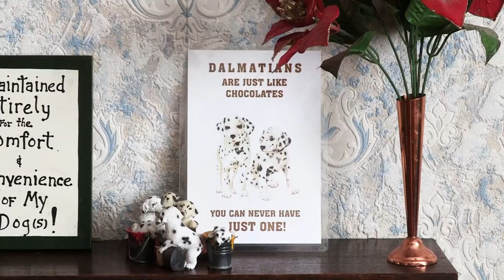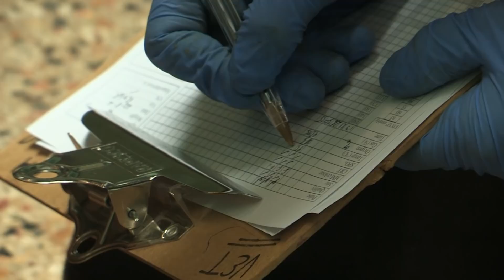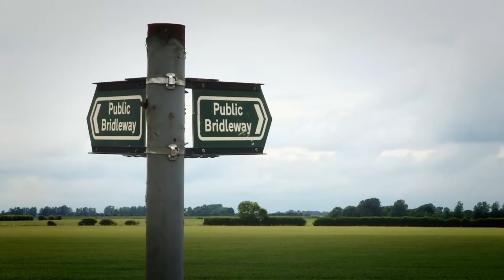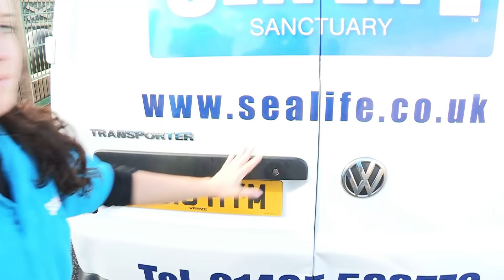Orphan Seal Pup Gets Second Chance At Life | Nature's Newborns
Veterinarian Steve Leonard travels across the UK visiting zoos, working farms, and people's homes to meet the individuals who help rear a vast array of baby animals. Steve begins his journey with a visit to some Dalmatian puppies, a family of orang-utans, and a group of abandoned seal pups on the Norfolk coast.

Content licensed by Warner Brothers to Little Dot Studios.